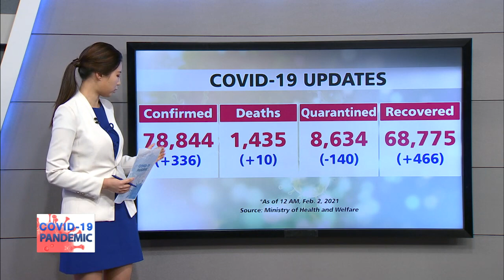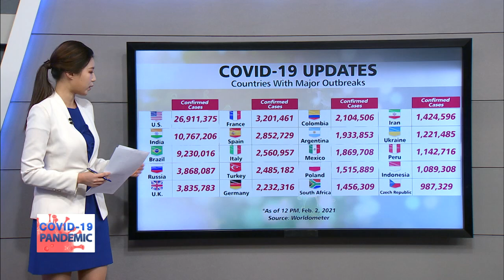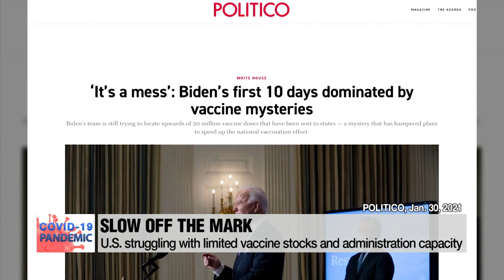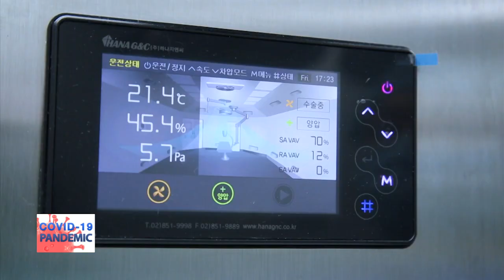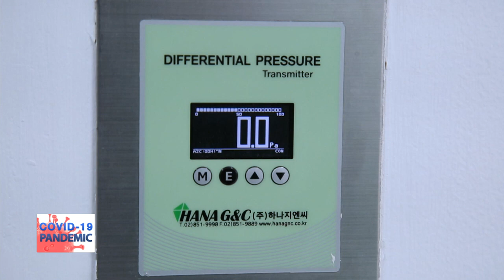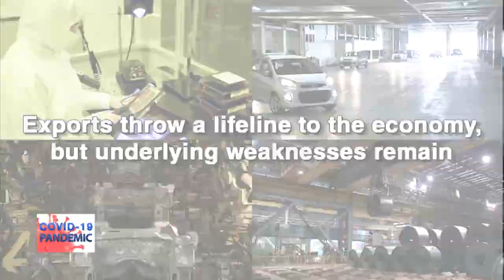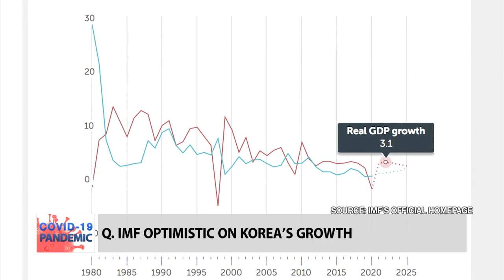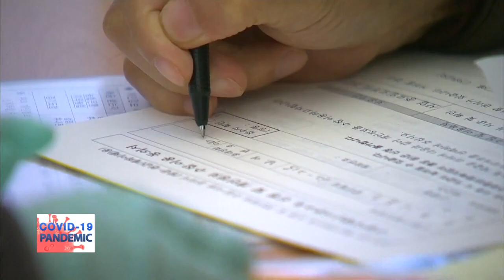[LIVE] 🔊 S. KOREAN GOV'T BRIEFING ON COVID-19 | THE PRESENT AND FUTURE OF KOREA’S ECONOMY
- THE PRESENT AND FUTURE OF KOREA’S ECONOMY
- 세계 최상위 경제성장률, 의미와 앞날은?

[COVID-19 PANDEMIC]
According to the Bank of Korea, the country’s economy shrank 1 percent last year, but despite the drop, the margin of contraction in Asia’s fourth-largest economy was the narrowest among all OECD member states. We sit down with our panel of experts for more analysis on the current health of Korea’s economy and its future outlook.

 지난해 한국의 경제성장률이 -1.0%를 기록한 것으로 나타났다. 팬데믹으로 전 세계 경제가 역성장을 기록한 가운데, 한국은 방역 성과를 바탕으로 OECD 국가 중 1위의 경제성장률을 기록했다. 세계 최상위 경제성장률, 의미와 앞날을 전문가들과 이야기 나눠보겠다.

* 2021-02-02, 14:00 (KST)